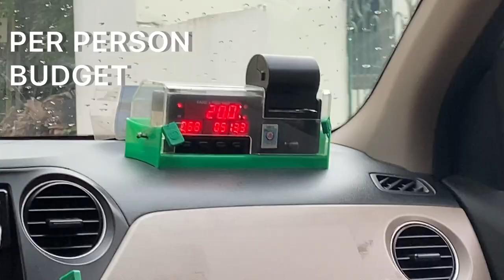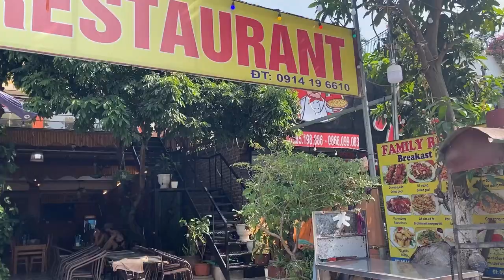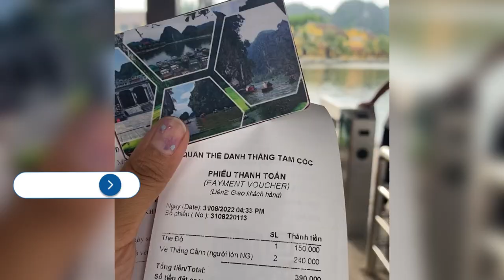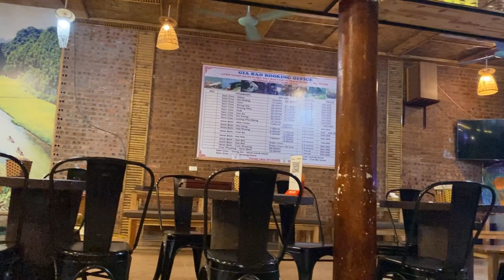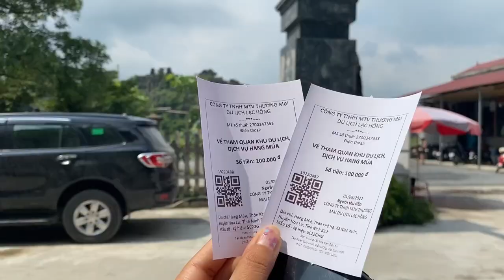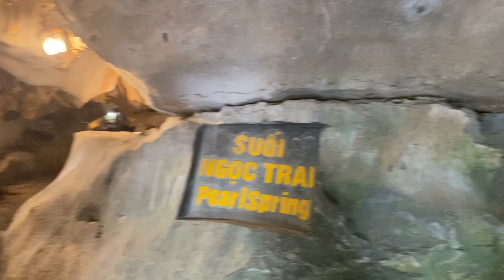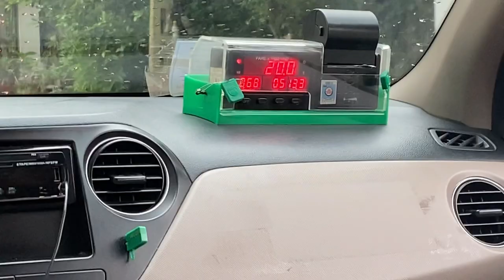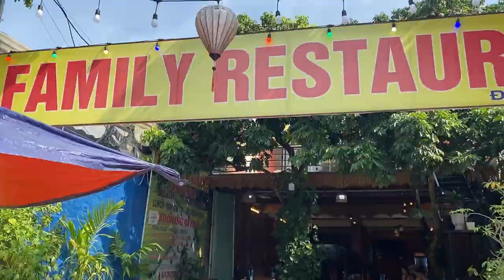We Chose NINH BINH over HA LONG BAY | The BEST Place in VIETNAM | Things to DO, Where to EAT & STAY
In this video we have shown you a better alternative to Ha Long Bay, and that is Ninh Binh, which is less crowded and a lot cheaper. As of now it is a little less known to tourist, so you can enjoy your time surrounded by nature!!!

Full visa process explained in this video- Everything you need to know before going to Vietnam

We traveled to Vietnam for 15 days and spent only ₹ 70,000 per person. Watch our Vietnam Playlist for detailed vlogs of each city we traveled to:

We stayed at an affordable 3 star hotel of Hanoi for Just ₹1900, which is walking distance from all the city attractions.

Do leave in your comments and likes!